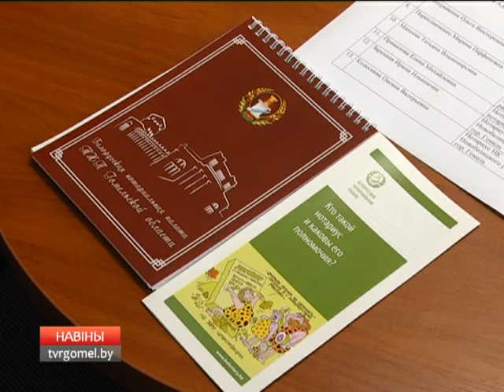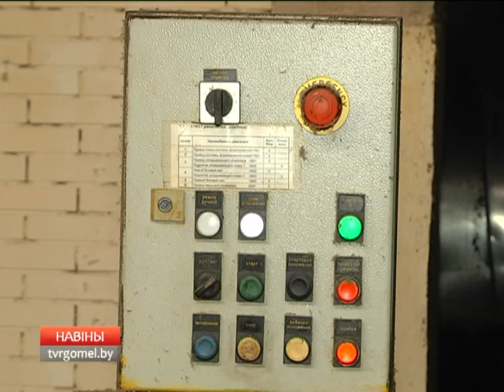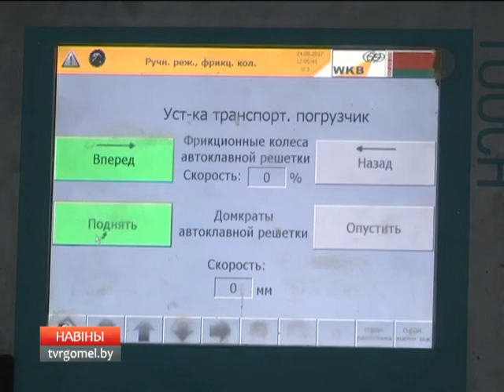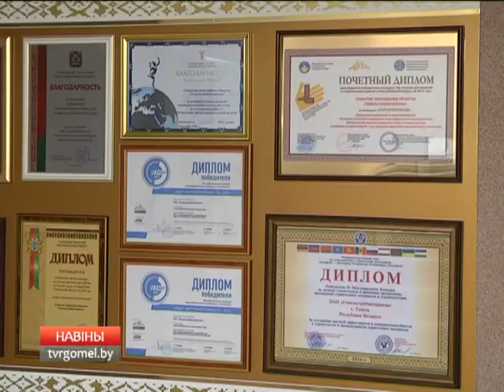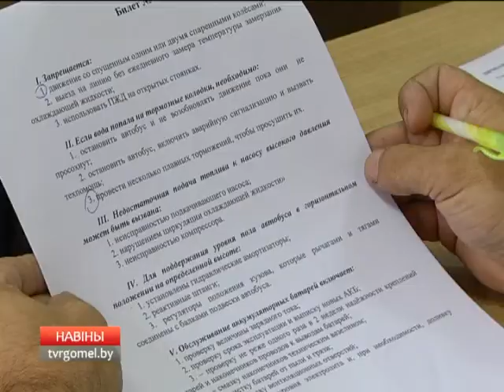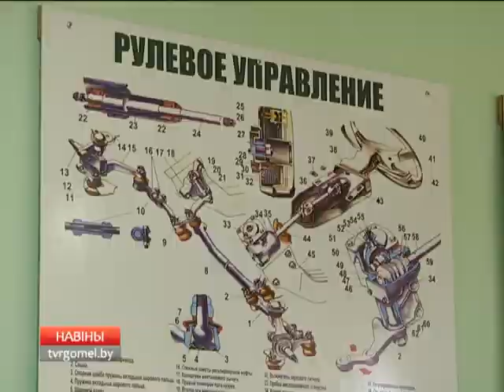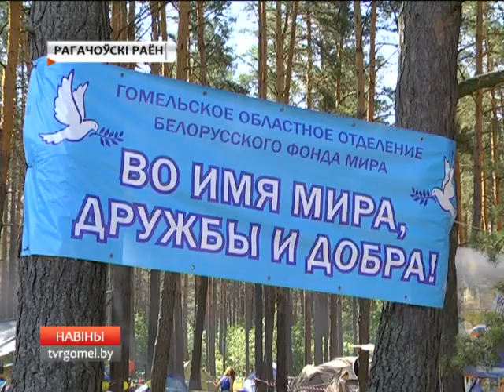25 08 2017 НОВОСТИ